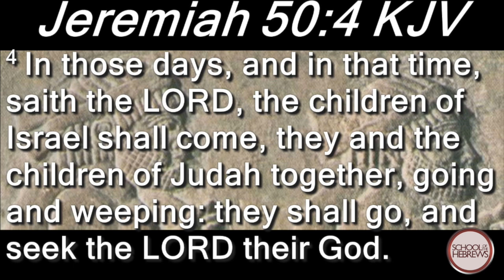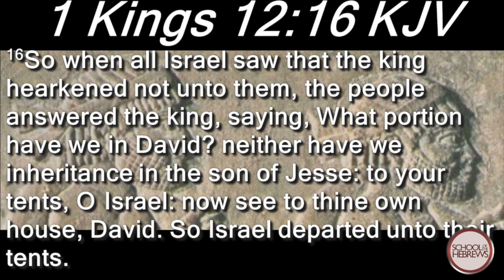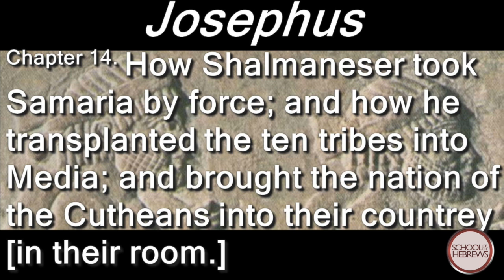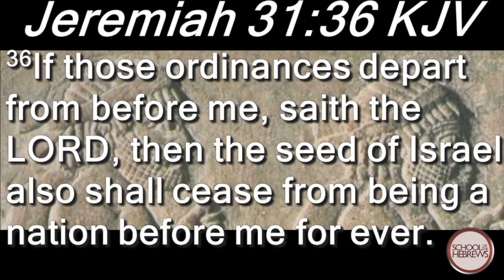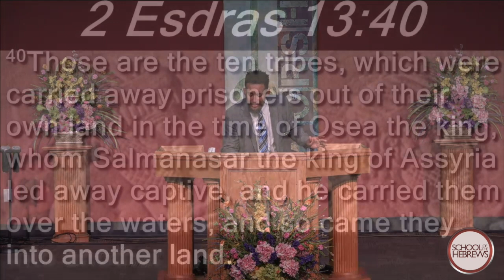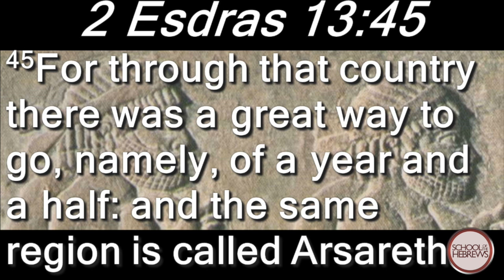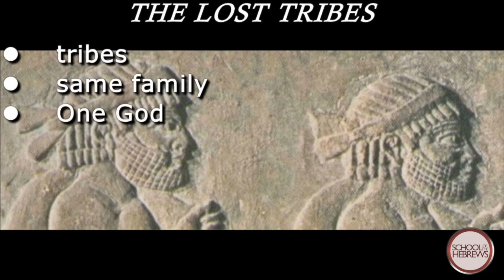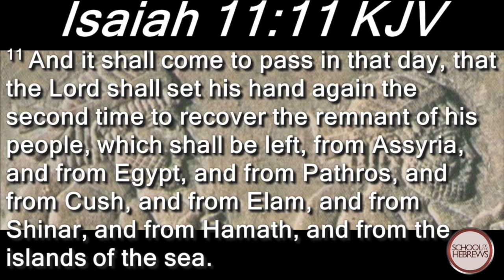HEBREWS: We Have Found The Ten Lost Tribes Of Israel!!!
Now that we have come to the knowledge that the "So Called African Americans" brought to America through the Trans Atlantic Slave Trade are the Tribe of Judah. We have to now find out where are the other Lost Tribes of Israel. In this study Pastor Omar reveals where are the Lost Tribes now.